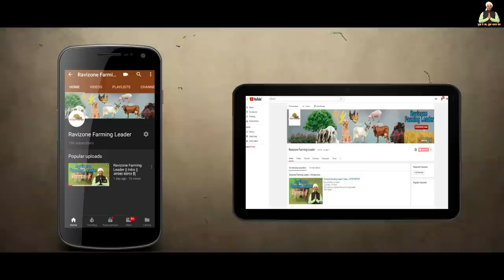6000 बर्ड्स का मुर्ग़ा पालन | Broiler Poultry Farming in India | 35 दिन में कमाई 18 लाख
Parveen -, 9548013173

videos Type 👇🏻
Mushroom Farming
Machinery of Agriculture
Goat Farming
Poultry Farming
Pig Farming